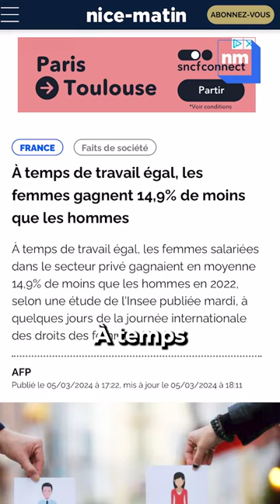8 mars : quelles sont les origines de la journée internationale des droits des femmes ?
Tout commence au début du XXè siècle. A cette époque là, les conditions des femmes c’était pas trop ça. Elles ont très peu de droits, et ce sont les hommes qui gouvernent. Des voix commencent à s'élever. En 1903, les suffragettes anglaises se battent pour le droit de vote.

Dans la lignée de ce mouvement, Theresa Serber Malkiel, une ouvrière juive américaine propose trois ans plus tard l’instauration d’une journée annuelle

En Europe, c'est Clara Zetkin qui fait bouger les choses. En 1910, cette journaliste et femme politique allemande propose au une journée internationale des femmes lors de la conférence internationale des femmes socialistes.
Malheureusement, les instances décisionnaires dirigées par des hommes, refusent. Ils avaient peur que les femmes s'organisent de manière autonome.

Mais pourquoi le 8 mars ?